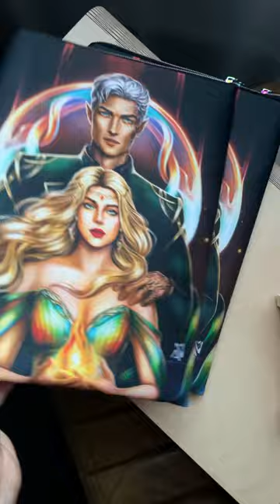Book Sleeve | Throne of Glass